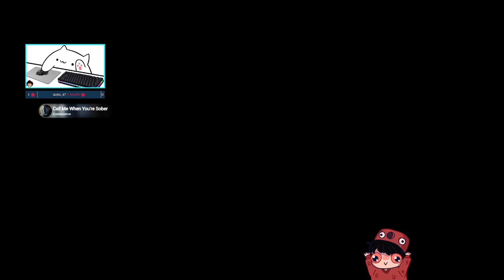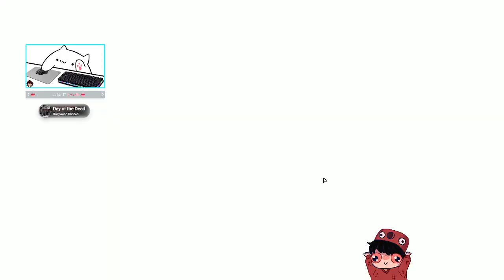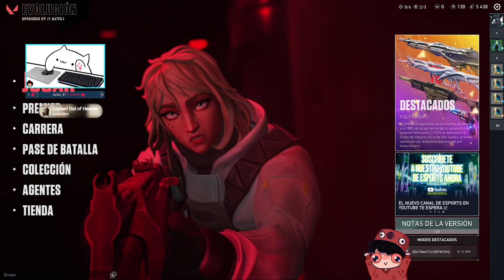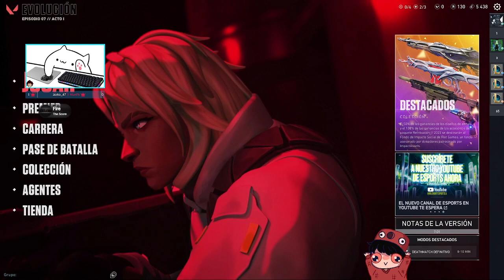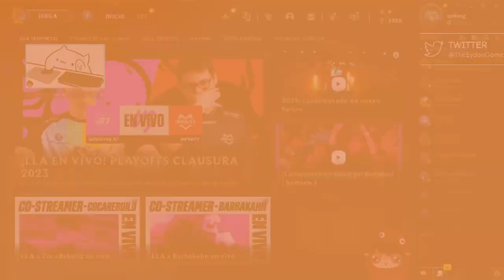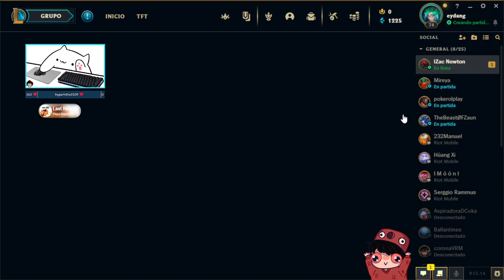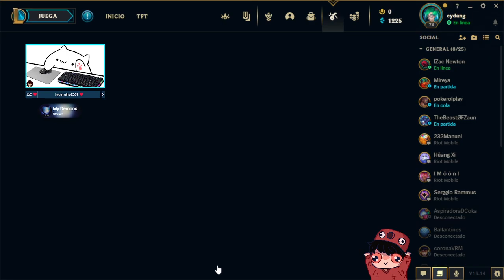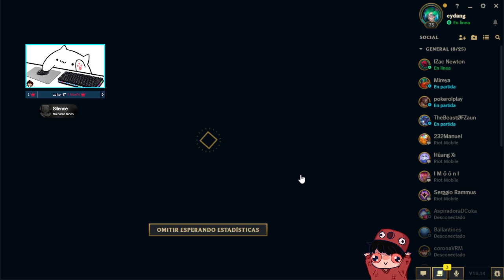🔴💔Stream ON - !chill - !juego - Momento MMO, y mate😂😵